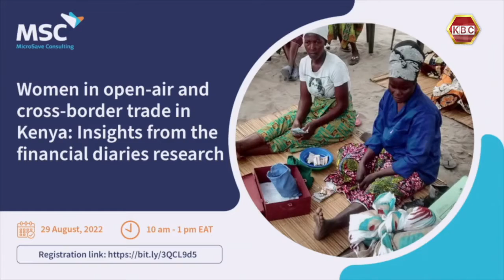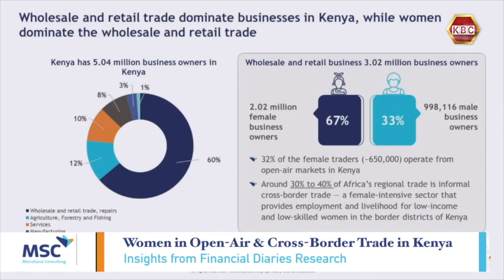Report : 32 percent of female traders operate from open air markets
Three in every ten female traders in Kenya operate from open air markets, providing employment and livelihoods to low income and skilled women in areas on the Kenyan borders. A report by Microsave Consulting says these women traders have a fixed set of regular customers.